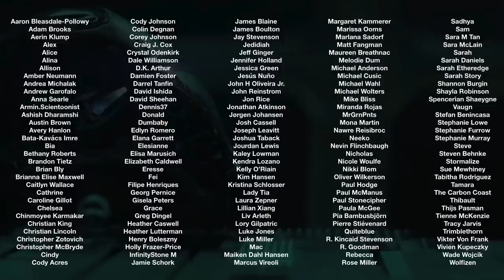Iron Man Tribute | Avengers Themed Music & Ambience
“Sometimes you've gotta run before you can walk.” - Tony Stark